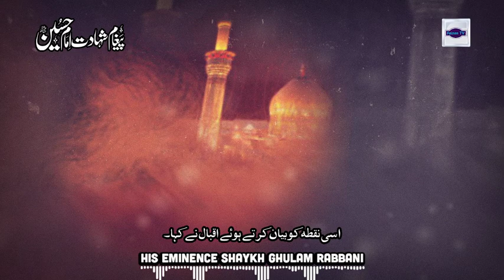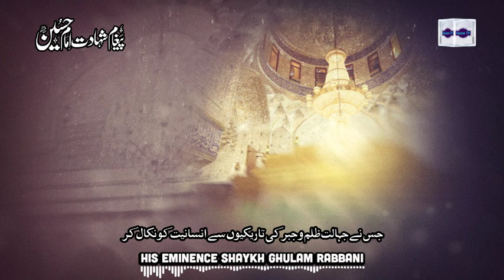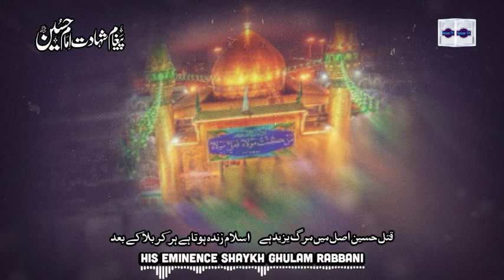Pegham E Imam Hussain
Shaykh Ghulam Rabbani